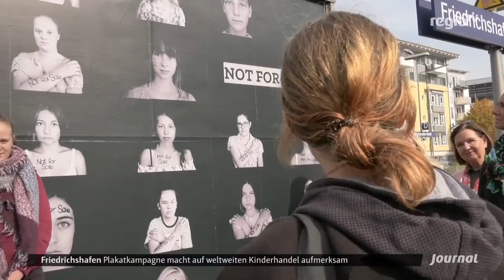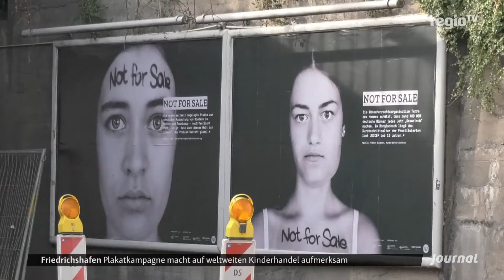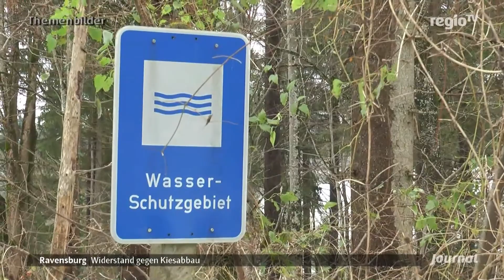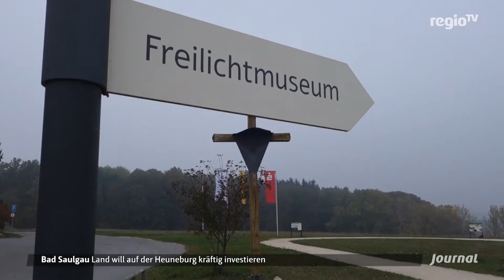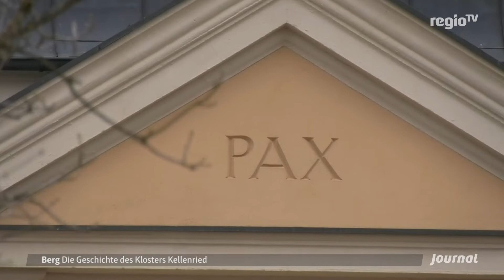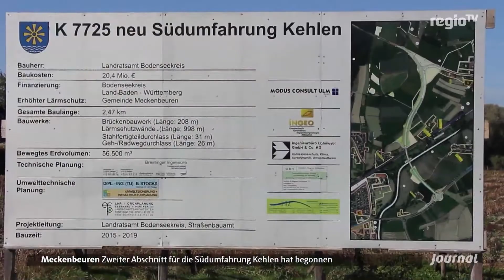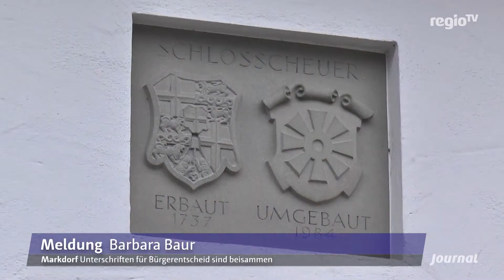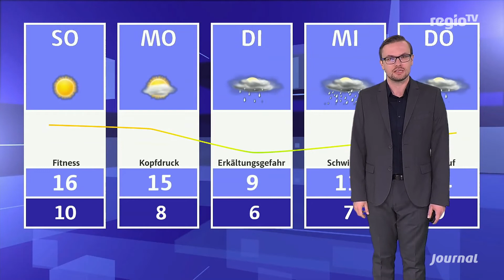Fotografin in Friedrichshafen mit einem Projekt gegen Kinderhandel | 19.10.2018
Die Themen:

Leben im Kloster – die Geschichte von Kellenried
Putz platzt ab – Münster-Chor für zwei Jahre gesperrt
Endspurt fürs schöne Wetter - aber noch ist es sonnig